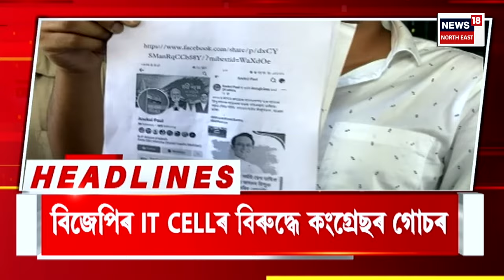ASSAM NEWS : পূব শৰণীয়া প্ৰাথমিক বিদ্যালয়ৰ পৰা নিৰুদেশ কণমানি ছাত্ৰী | Guwahati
ASSAM NEWS | পূব শৰণীয়া প্ৰাথমিক বিদ্যালয়ৰ পৰা নিৰুদেশ এগৰাকী চতুৰ্থ শ্ৰেণীৰ ছাত্ৰী
0:00 Intro
7:10 বৰপেটাৰোডত পুৱা ভয়ংকৰ অগ্নিকাণ্ড